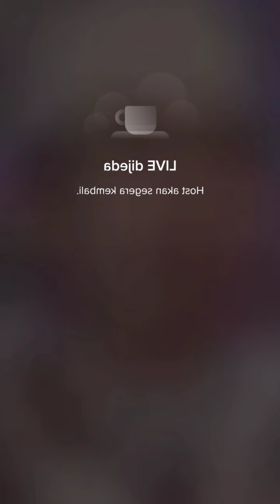ISTIRAHAT ‼️ PERSIAPAN GUS AZMI CAK FANDY HARI INI DI MAN 2 SEMARANG